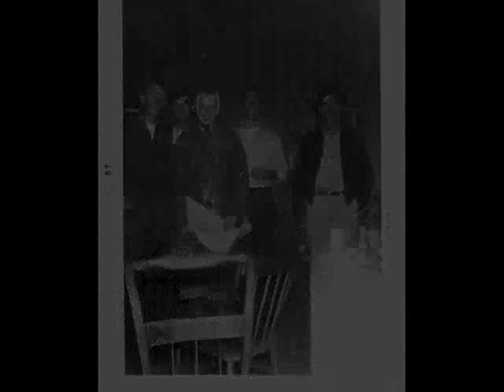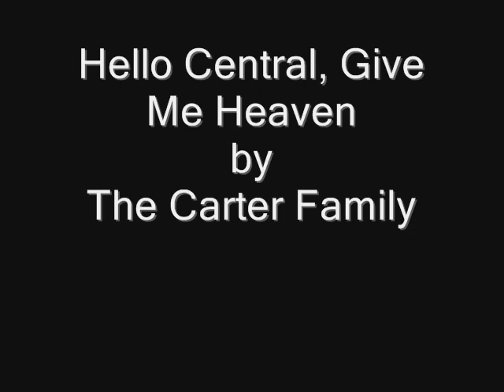Brown Wallace photos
Photos from the Brown/Wallace family of Carter County Kentucky